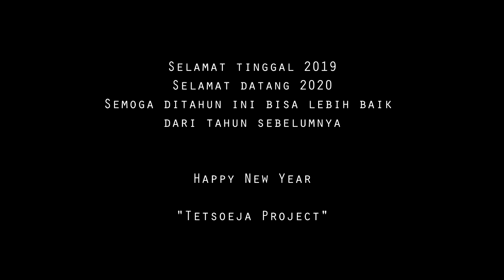TETSOEJA PROJECT | REWIND 2019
Sedikit kisah yang terjadi di tahun 2019, dan semoga di tahun 2020 ini menjadi lebih baik dari tahun sebelumnya

Gear :
- GPH 4 Silver
- Canon 60 & 600D
- Lens 10-18 Canon
- IP 5S

ini channel apa sih?
- Ini channel yang berisi jurnal kegiatanku. video-video yang aku upload disini akan menjadi sesuatu yang berharga  dimasa yang akan datang. Nice to meet you guys